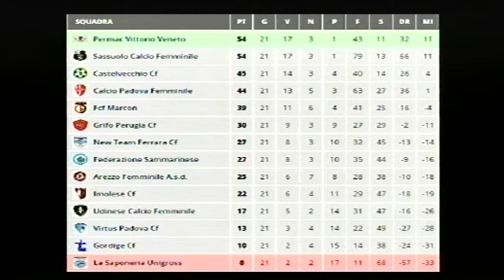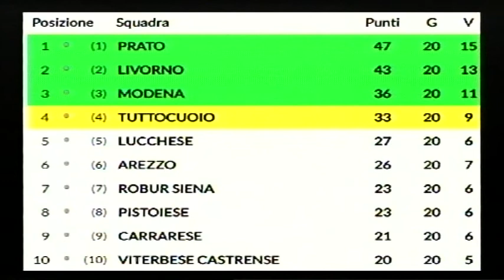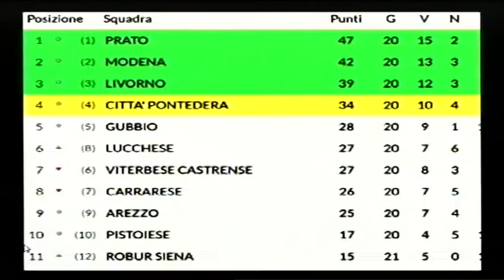Calcio, Arezzo: "Mondo Amaranto", puntata 26